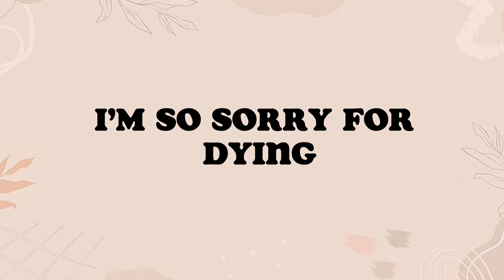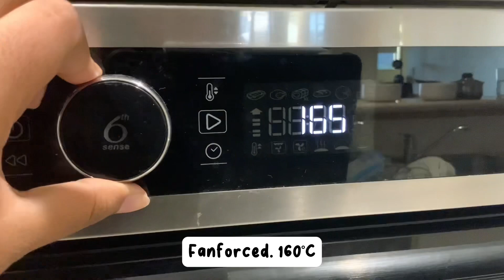Cinnamon Rolls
Hello hello!

I am back. After leaving for way too long with no explanation I am here with a new video on everyone’s favourite….cinnamon rolls. I’m sorry for disappearing with school and me being lazy I didn’t get around to editing anything. Anyways I hope you enjoy this video and accept my apology!

 ✨music credits✨